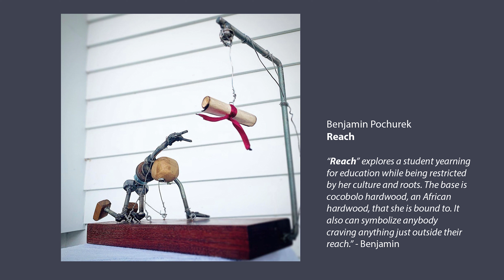Waynflete Student Creates Climate Conversation Through Innovative Sculptures: Benjamin Pochurek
Sculptor Benjamin Pochurek is highly attuned to the world in which he lives, and is unafraid to explore complex issues that deeply impact humanity. His poignant works articulate contrasting messages of vulnerability and pain; strength and hope. In 2022, Maine’s Portland Museum of Art introduced the “Tidal Shift Award,” to recognize young artists whose creations reflect innovation and sustainability, while focusing on solutions for climate change. Benjamin was one of only three award recipients in the 14-18 age group. A junior at Portland’s Waynflete School and resident of Freeport, Benjamin has been inspired by local artists Matt and Philip Barter, and recently joined them as a represented artist at the Portland Art Gallery. Join our conversation with Benjamin Pochurek today on Radio Maine.

Every week, Dr. Lisa Belisle brings you an interview with a member of Maine’s community, including artists, designers, and more.